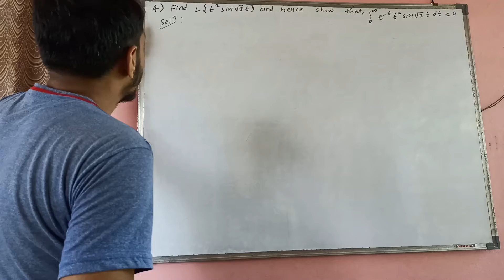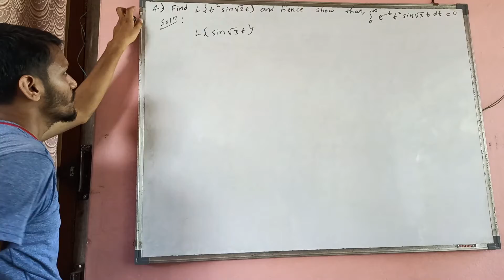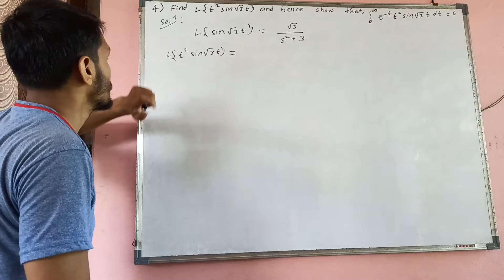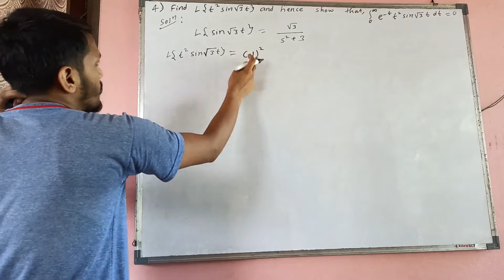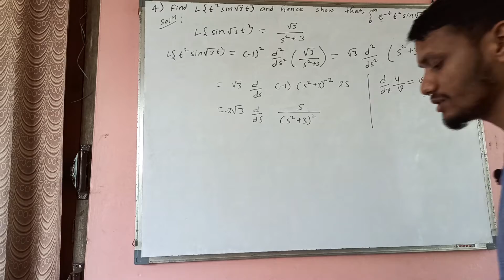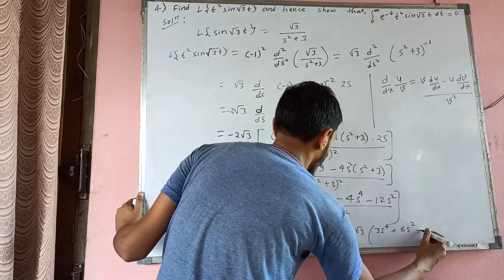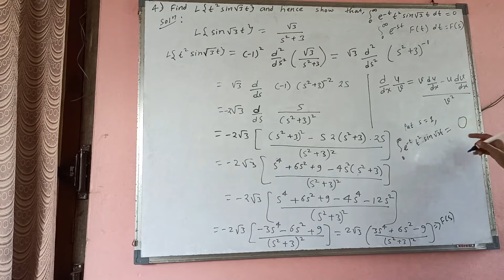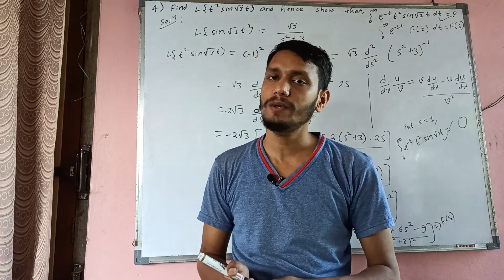Multiply by t^n Property of Laplace Transform||Part 5(c)||Dipesh Awasthi|| Perfect Coaching Nepal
In this video you will understand Multiply by t^n Property of Laplace Transform with well explained important numerical problems. We will upload complete lectures related to the topic.